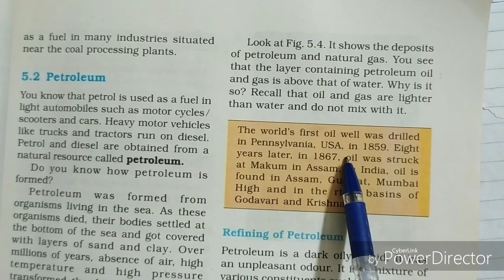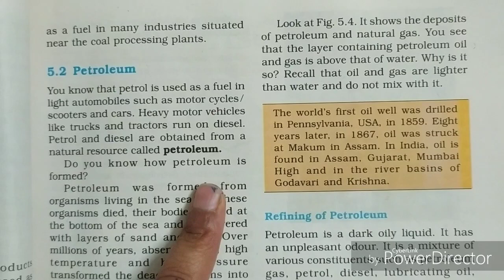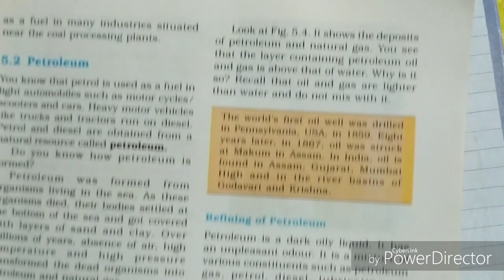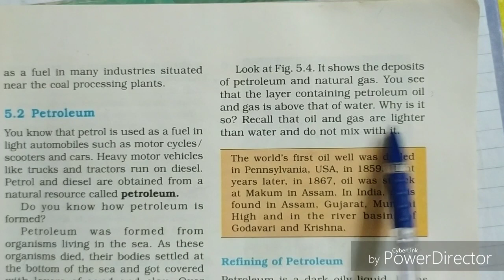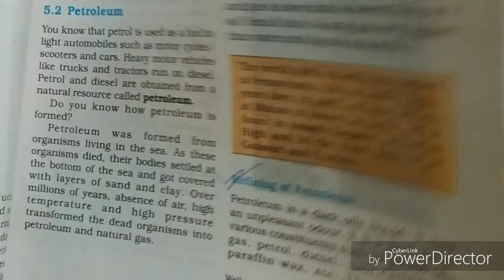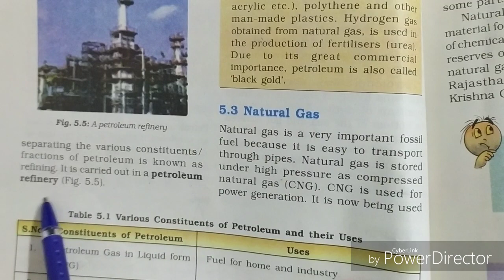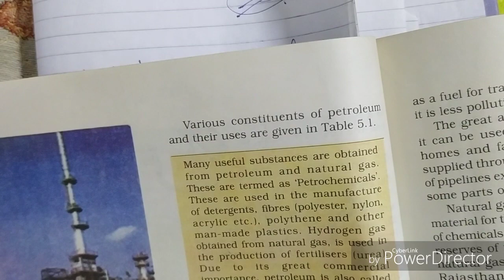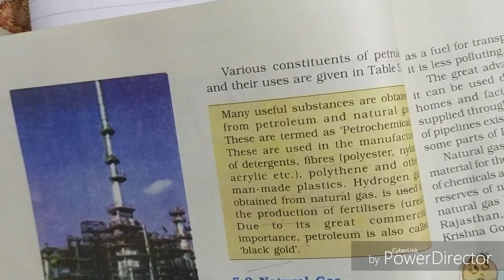Class-8 ll Science ll Chapter-5 ll Lecture-3